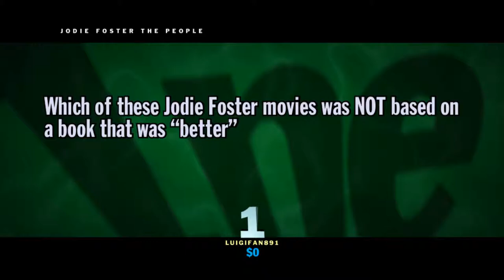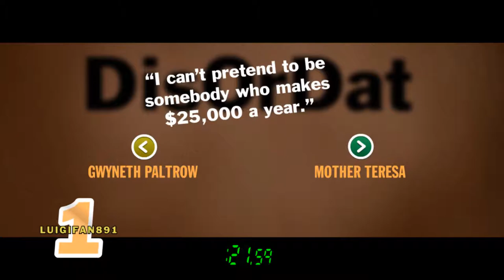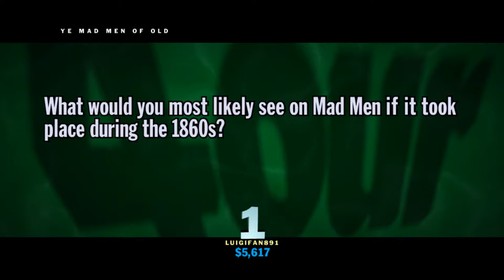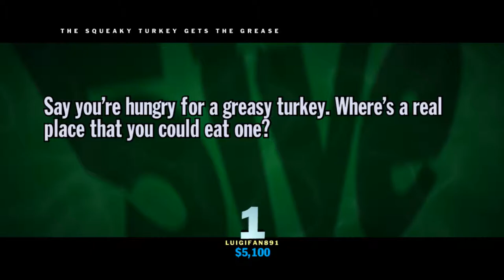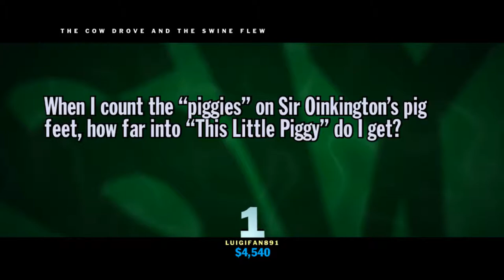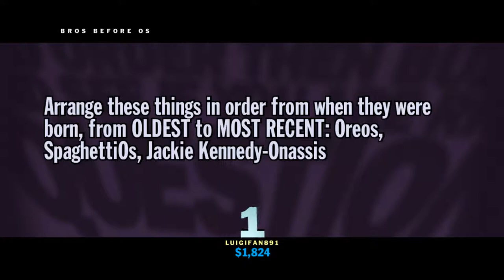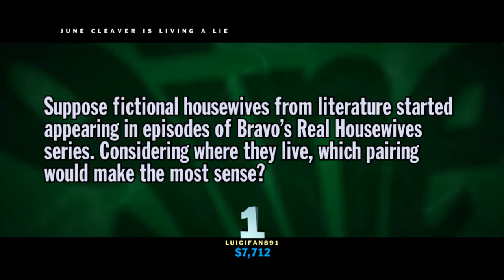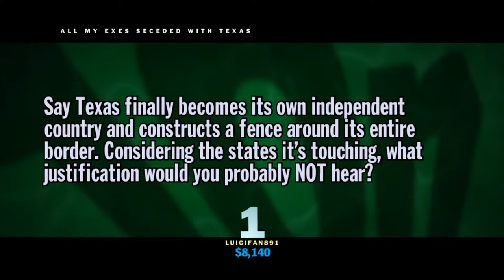You Don't Know Jack - Episode 45: Optome Tricks Novelty Eyewear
Novelty products for your eyes.